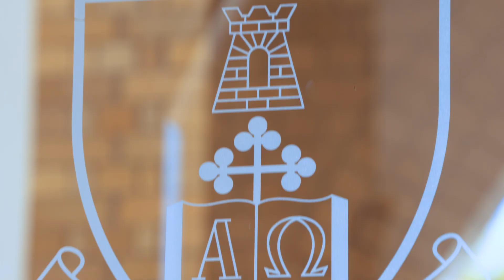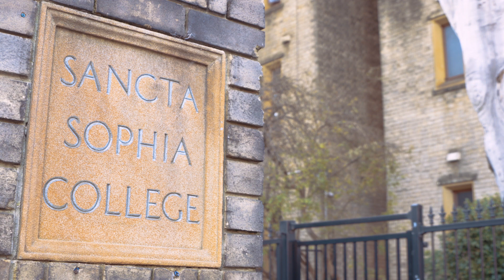The Sancta Experience - Sancta Sophia College, within the University of Sydney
Sancta leaders of past and present talk about the role of SANCTA in the lives of those who live here.

Featuring:
Simone Whetton (Fresher 1987)
Simone is a leader in the business, arts and cultural world of Sydney. Her vibrant journey post-Sancta currently sees her leading the corporate division at law firm Colin Biggers & Paisley and presenting on ABC Radio Sydney each week reviewing theatre, art, music and cultural events in Sydney.

Sr Mary Shanahan RSCJ (Fresher 1955; Former College Principal)
Sr Shan's connection with Sancta spans more than 60 years. From 1955, she was a resident  while obtaining her undergraduate degree. She later served as principal from 1983 to 1992. Today, she remains an active member of the College community, and continues to devote her life to the care and instruction of others.